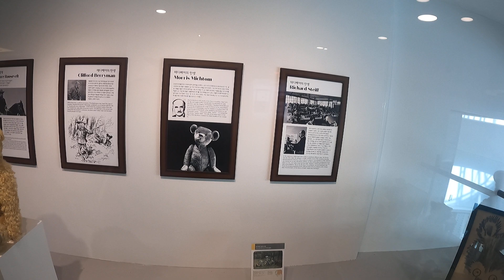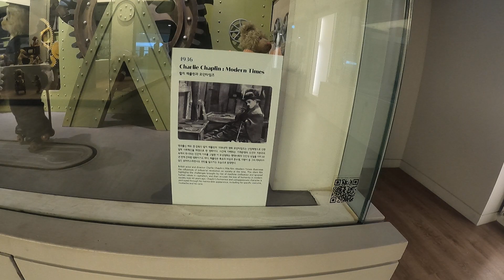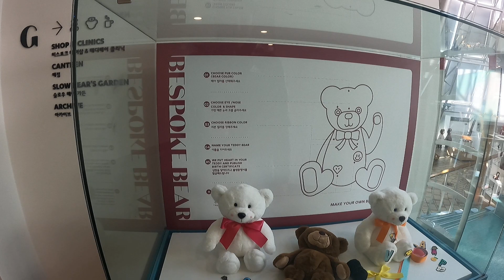Jeju teddy bear museum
Decided to see what this place was like. Hope you enjoy.